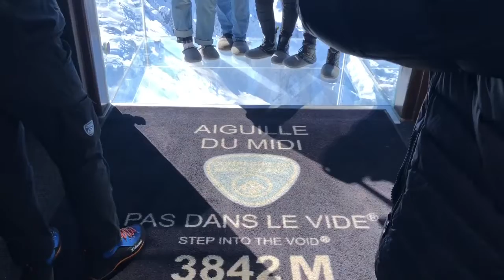GHHS France Trip 2019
This trip couldn’t have been possible without the outstanding support from the Grandview Heights High School faculty and staff.  A special thanks to Mr. Hedge, Caroline, the chaperones, and WorldStrides for the incredible work put into making the trip a reality.